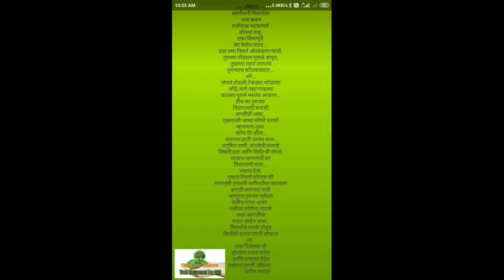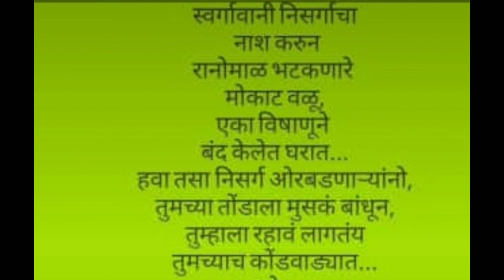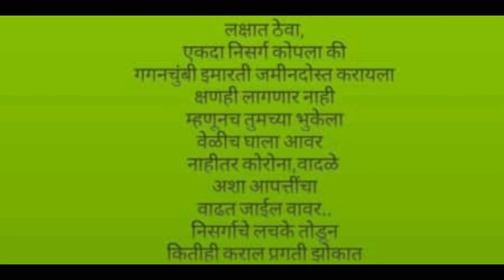जागतिक पर्यावरण दिन निमित्त कविता,(कवी:-श्री.संदीप वाघोले),निवेदिका:-श्रीमती राजश्री बंड जावळे